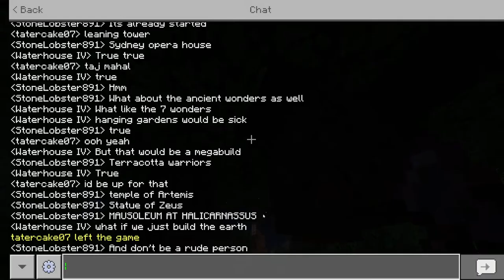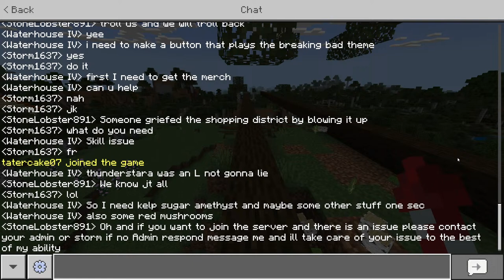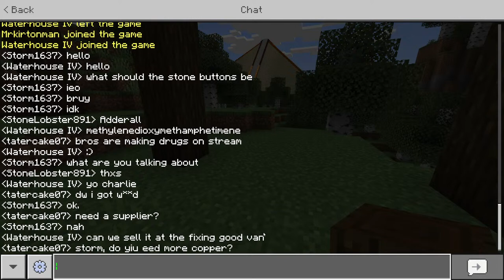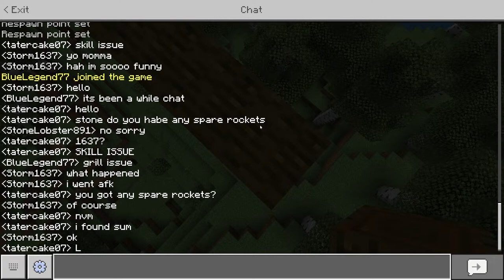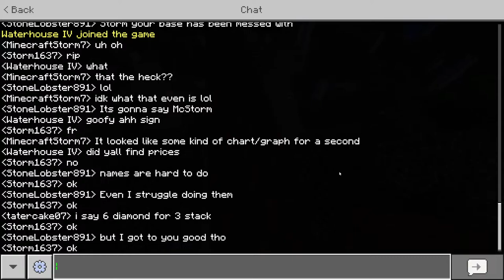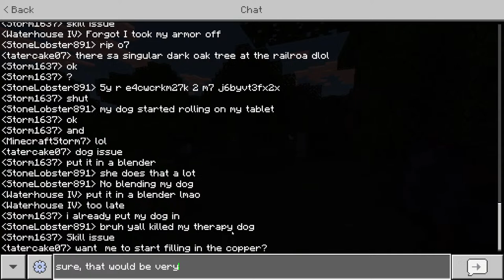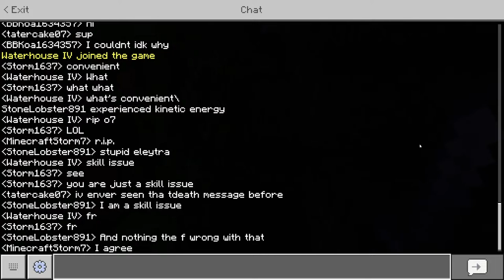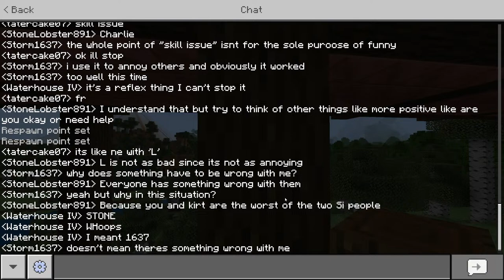StormyLand Survival Season 8 SMP (Week 10)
Bedrock Edition Only
Server Address: stormyland.us.to

AND/OR
Add "StormyLand S" as a friend on Xbox live and the server will appear under "Joinable Friends"